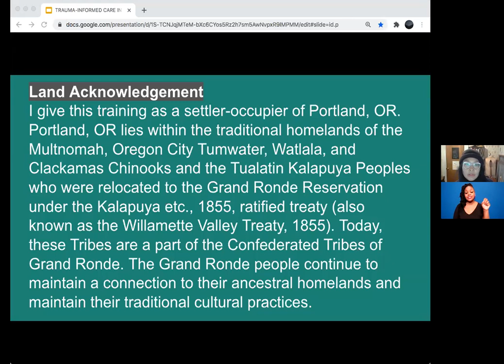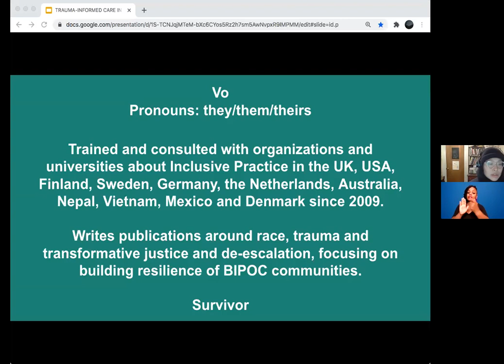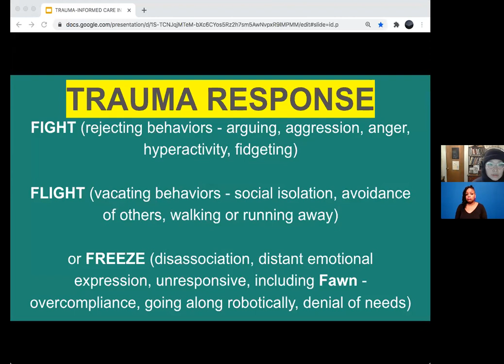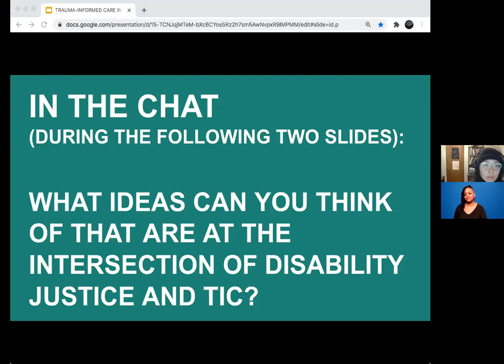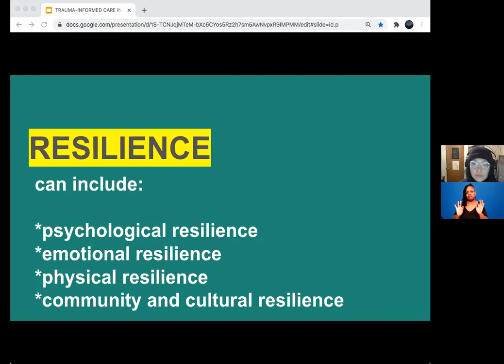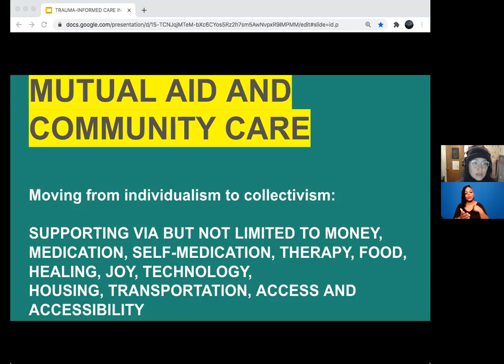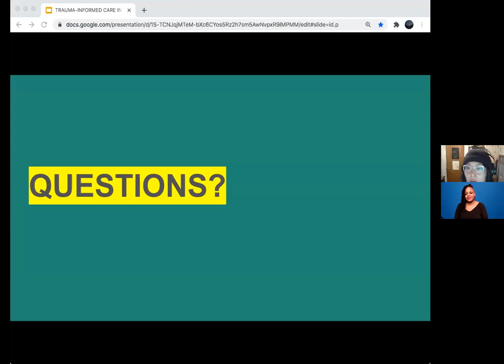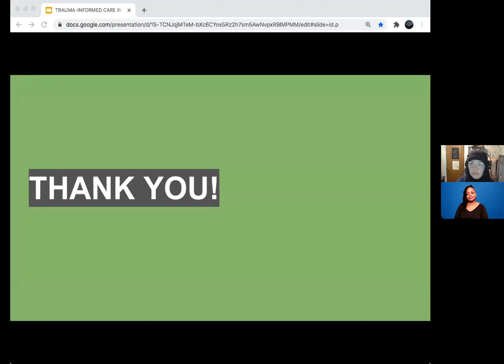Keynote Presentation by Vo Vo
Keynote Presentation by Vo Vo, presented for the Portland Disability Justice Collective conference, 2020